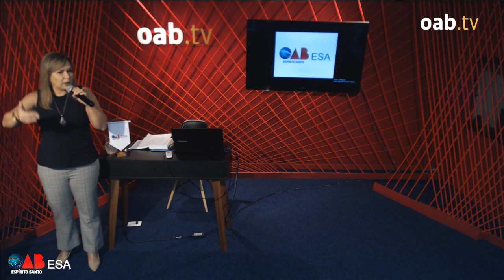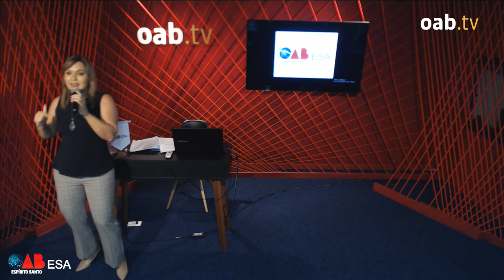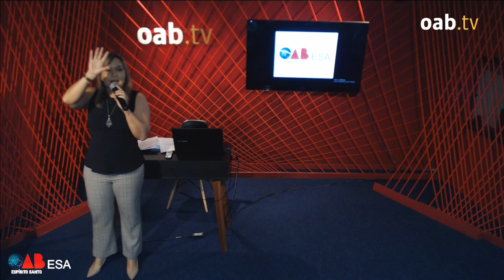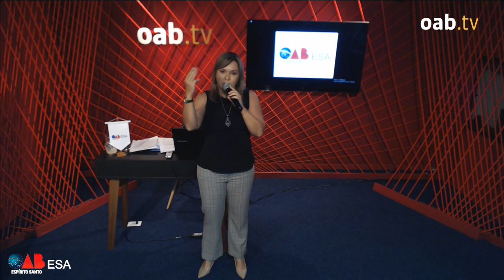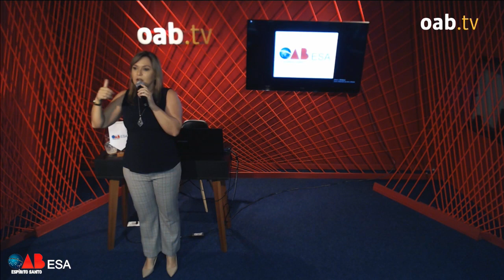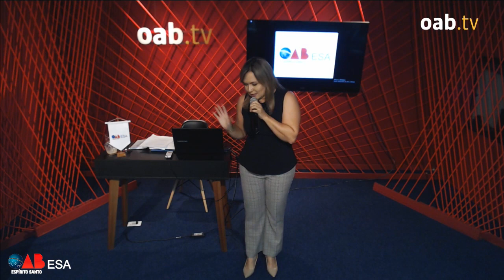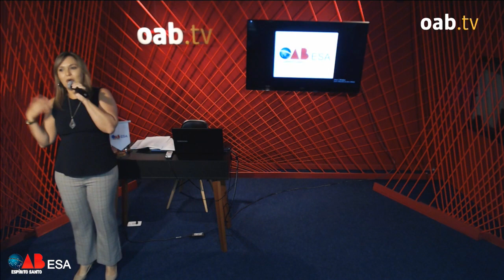Apelação e Agravo: O que muda na Sessão de Julgamento no CPC/15 - Marcela Câmara